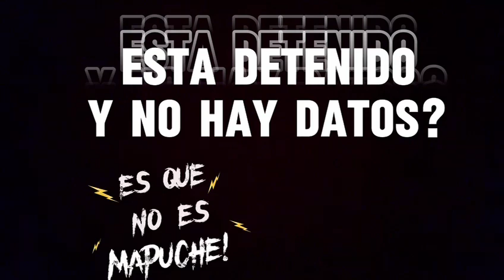Monsalve titubea..Asesinato de compa en Romería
Monsalve ¿Por qué titubea? ¿Por qué intenta falsamente de quitarle la carga politica al asesinato del compañero y dejarlo como una simple riña?

¿Quién sabe qué encontraremos cuando se sepa quien es el asesino?

Esto sucede cuando el estado criminaliza la protesta.